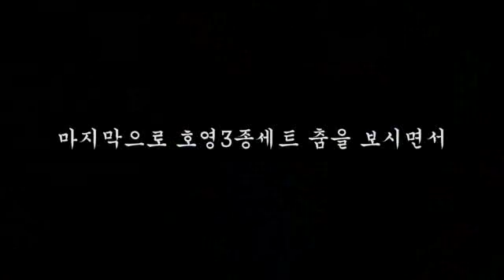미스타손TV 41화 뭔가 울라울라한 느낌